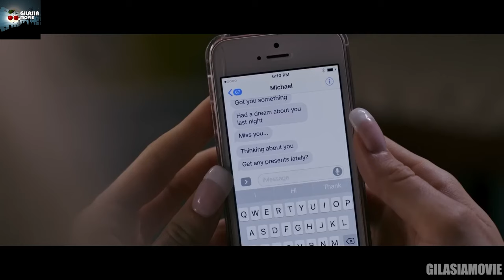شب وحشتناکی که زندگی دختر جوان را برای همیشه تغییر داد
خلاصه و بررسی فیلم خانم نظافتچی
خلاصه و بررسی فیلم The Cleaning Lady